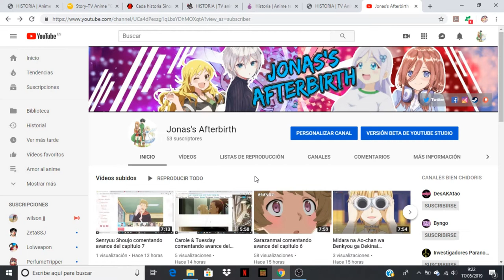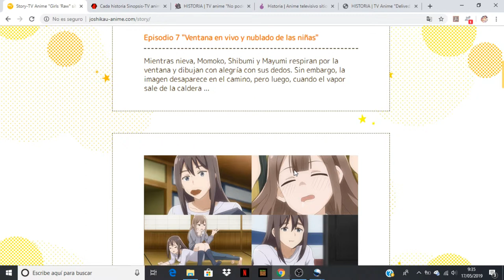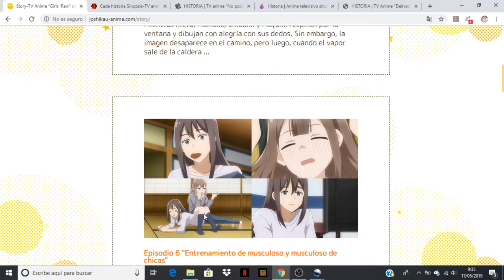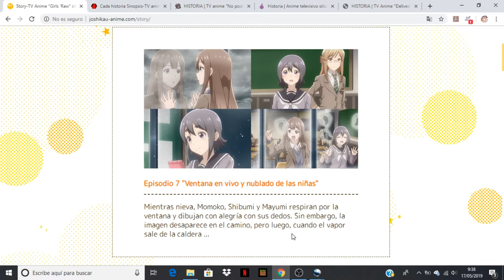Joshikausei comentando avance del capitulo 7